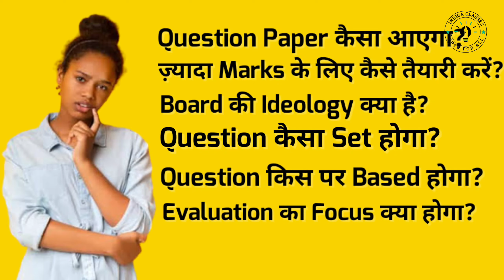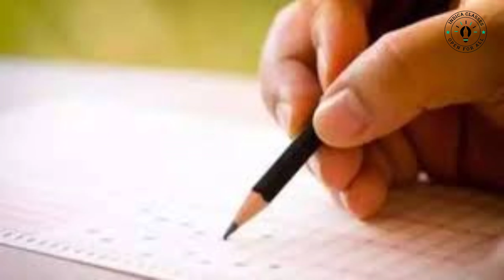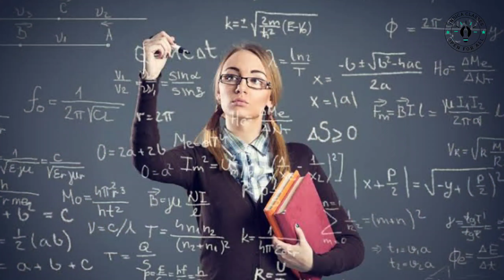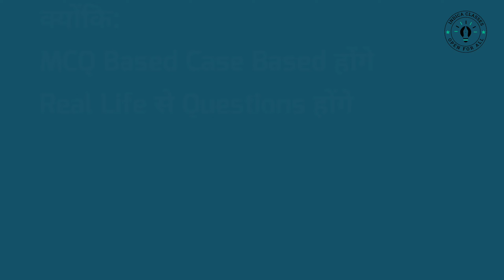CBSE Board Exam 2023 का Question Paper कैसा रहेगा | Board Exam Question Paper Pattern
In this video, I have explained everything about the board exam question paper pattern for the 2023 board exam. It is a very useful video for you.

ABOUT:
Indica Classes is an educational channel. We provide lectures, videos, suggestions, study tips and tricks for all subjects from class 9 to class 12 and for all competitive exams.

Indica Classes
Bhagalpur,
Bihar (India)